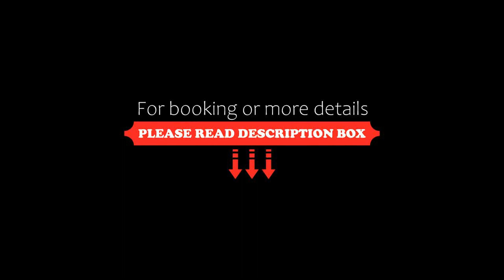Romantic Boutique Hotel & Spa, Panevėžys, Lithuania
About Property:
You're eligible for a Genius discount at Romantic Boutique Hotel & Spa! To save at this property, all you have to do is sign in.
Romantic Boutique Hotel & Spa is located in the centre of Panevezys. It features elegant, individually designed rooms, free WiFi is featured throughout the property. Romantic Boutique Hotel & Spa has two parts - 4 star business hotel and 2 star budget hotel.
The Romantic Boutique Hotel & Spa is housed in the first 19th century mechanica...
Property Type: Hotel
Address: Kranto g. 24, LT-35173 Panevėžys, Lithuania
Searching For
1. Romantic Boutique Hotel & Spa - Panevėžys - Lithuania
2. Romantic Boutique Hotel & Spa - Panevėžys - Lithuania Address
3. Romantic Boutique Hotel & Spa - Panevėžys - Lithuania Rooms
4. Romantic Boutique Hotel & Spa - Panevėžys - Lithuania Amenities
5. Romantic Boutique Hotel & Spa - Panevėžys - Lithuania Offers and Deals
Audio Credit:
Track Title: Blank Slate
Artist: VYEN